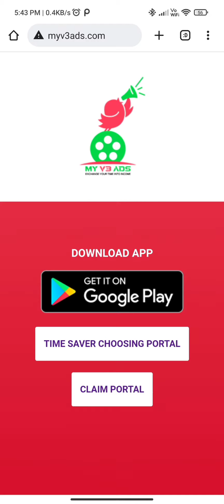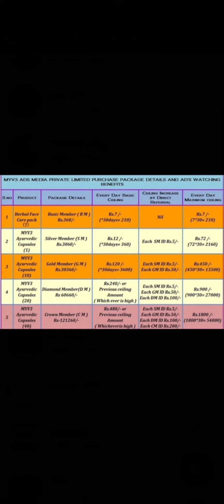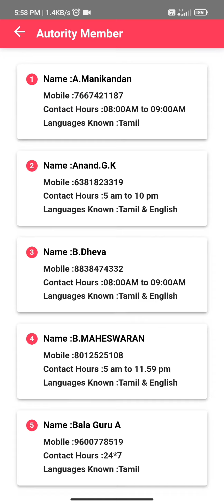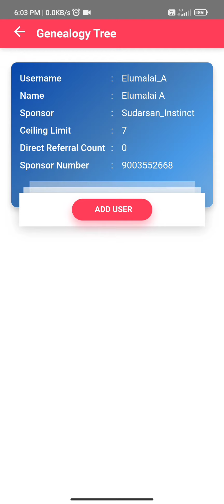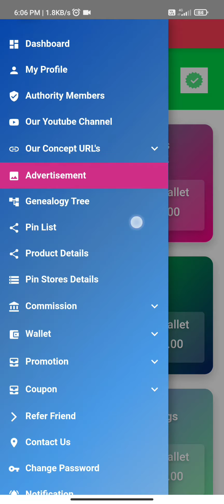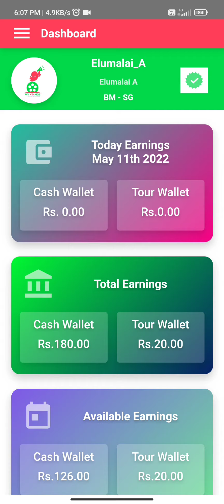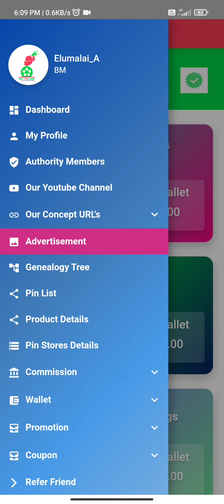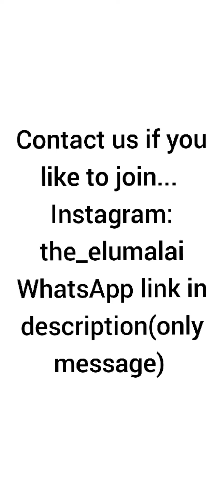Earn Rs.5 to Rs.1800/ Day | My V3 Ads Full Explanation in Tamil | Best Online Ads watching Job | A-Z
If you wants to Join, Must have Pan Card and Separate Bank account***.

Earn Rs.5 to Rs.1800/ Day | My V3 Ads Full Explanation in Tamil | Best Online Ads watching Job | Online money earning app | How to earn money online | Best online money earning app | Captcha entry earning app | MyV3ads |

Gadgets I use:

Redgear MP35 Speed-Type Gaming Mousepad (Black/Red)

Boult Audio Neckband Probass Bluetooth Wireless Earphones (Red)

Wired Headphone

Beard Drimmer